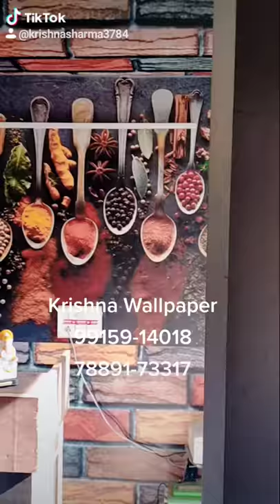Restaurant Wallpaper Hotel Wallpaper latest design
Pls send the requirements Advertisement  Metrials
Flex board printing
LED Board
Glow Sign
Liflete
Banners
Visiting card
Identy card
Indoor / outdoor advertisement
Etc
Krishna Wallpaper
Jalandhar (pb)